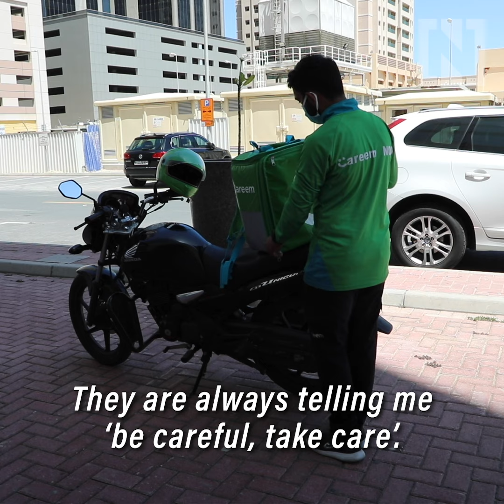UAE's delivery drivers on front line in fight against coronavirus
Even as others stay at home, they drive down empty streets to give customers what they need.